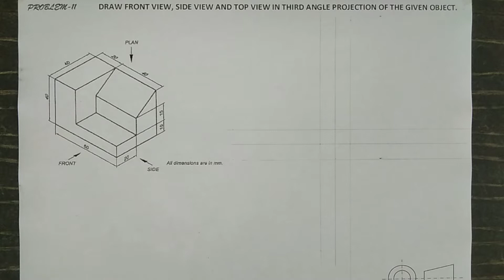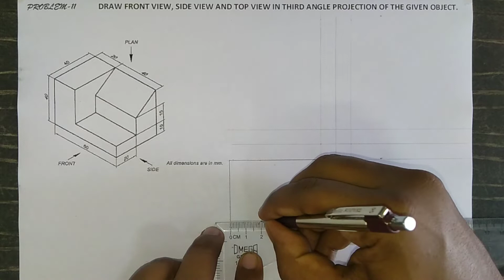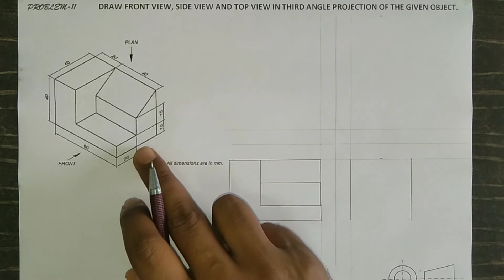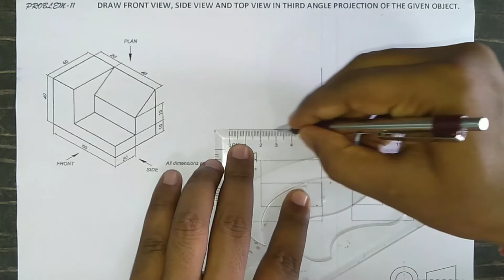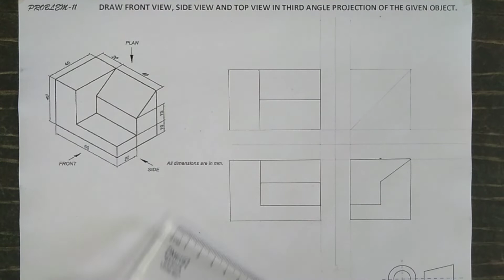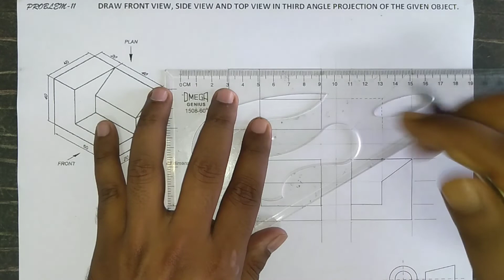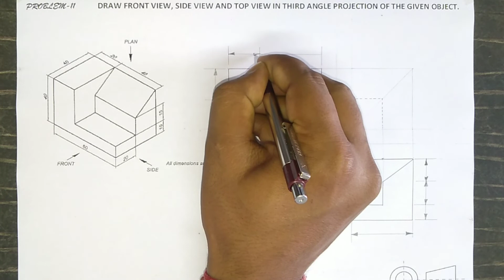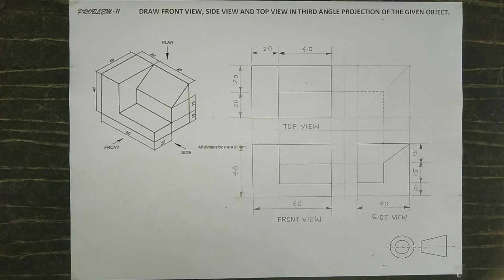Isometric view to Orthographic projection in Third angle projection problem-11 II in Hindi